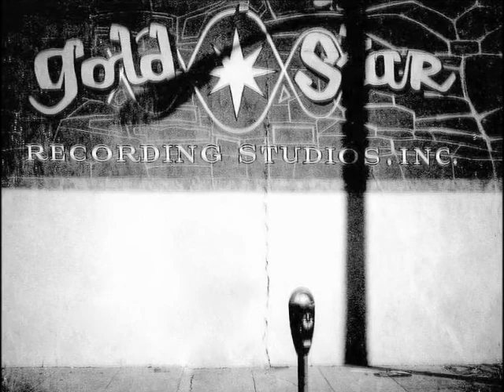Entertainers IV - IT'S A SMALL WORLD (Gold Star Studios) (1968)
NO COPYRIGHT INFRINGEMENT INTENDED - (Dore 812)  Out of Los Angeles, the passing of 50 years has made the theme tune from the popular Disneyland attraction, 'It's a Small World', a melody that is enthusiastically loved or excruciatingly unbearable to listen to by many the world over.  Back in the summer of 1968 however, the colorful musical water attraction was still a novelty and what better way to try to cash is on some easy money than to record the song with a snappy and soulful new arrangement.  Case in point is this obscurity issued on the mighty Dore label by the ENTERTAINERS IV.  Led by Bobby Swayne with additional vocals supplied by Art Sibrie, Charlie Davis and Frank Monroe, the finger-snapping new arrangement by Gene Page was played by an ensemble of L.A.'s 'Wrecking Crew' in studio 'A' at Hollywood's legendary Gold Star Studios.  A hit was not to be, but it no doubt, mattered little to the composers, Robert & Richard Sherman who as an in-house Disney songwriting team, provided the music to a pile of singles and album cuts on the Disneyland and Buena Vista labels along with supplying many of the soundtrack material to Disney films of the 1960's and 1970's.